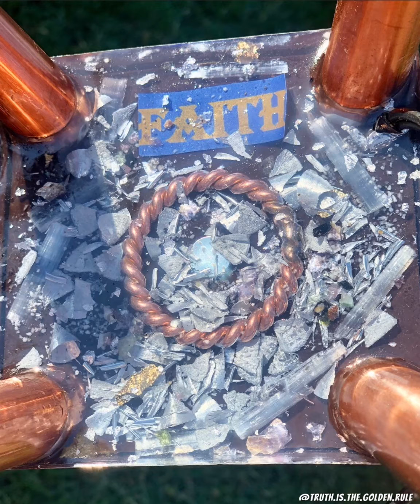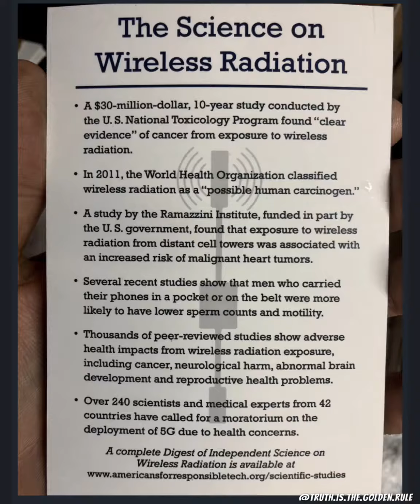Recent work. The higher frequencies of EMF are here